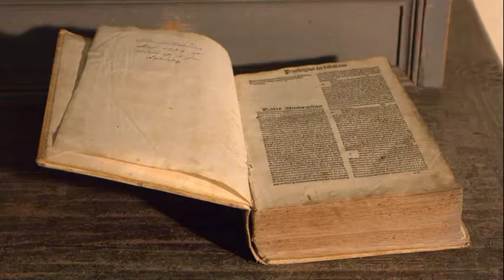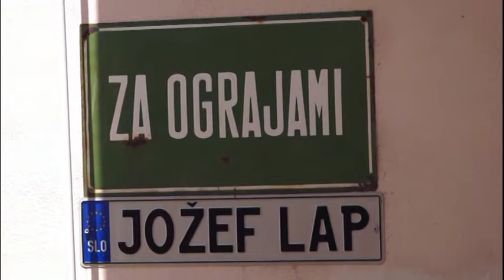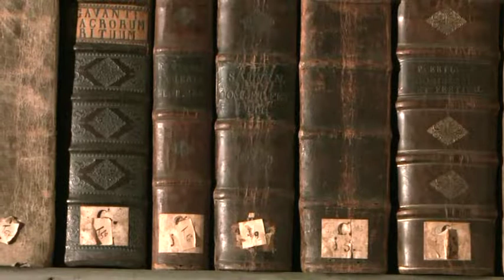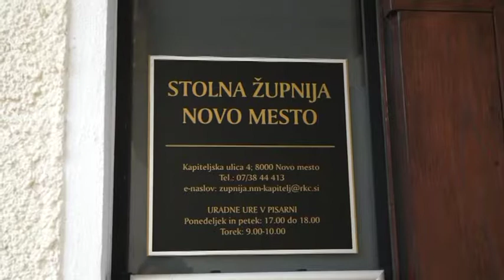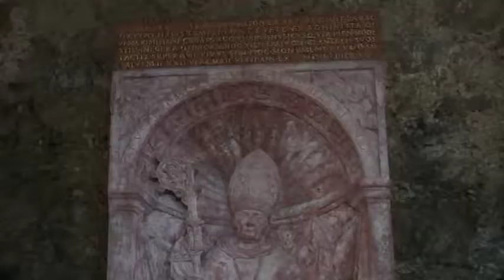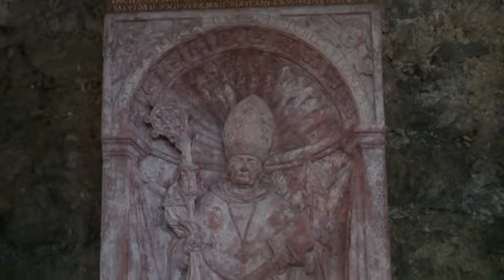Blagoslovitev kipa Petra Pavla Glavarja - 2. del